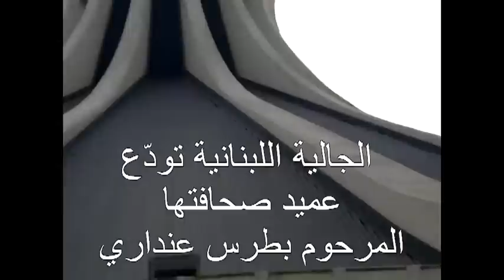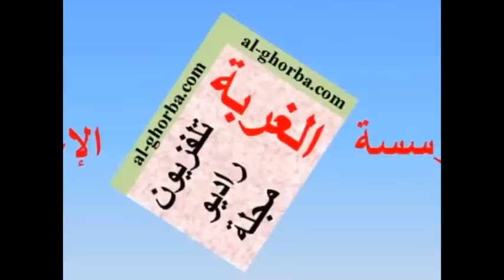الجالية اللبنانية تودع بطرس عنداري